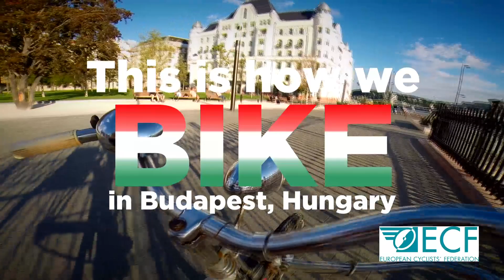Budapest biking ‘hugely popular’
By Áron Halász,  vice - president of Hungarian Cyclists' Club

Cycling as a mode of transport has become a trend in the past 10 years in Budapest. It started as a sub-culture, but gained huge popularity thanks to the strong bike advocacy, positive campaigns, various stakeholders joining the cause and the recent infrastructural developments such as the bike-share system, new bike lanes and more than 160 one-way streets opened for two-way cycling.

Cycling now makes up approximately seven percent of transport modes in daily trips according to a recent survey, which means more than 10 percent in the city centre.

Right now the biggest obstacle to accelerate cycling growth is the bad condition or lack of dedicated cycle lanes and the lack of effective traffic calming measures.

Cycling is popular in Hungary, but big cities still face the problems caused by decades of car-centric urban development.